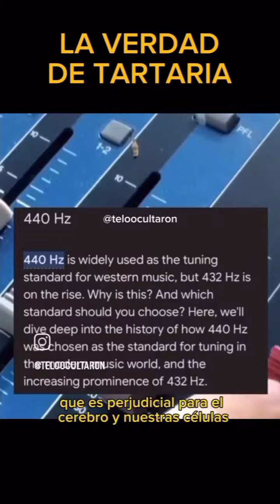El Sonido como alimento, medicina, MAGIA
El sonido es una manifestación de las posiblemente muchas que puedan nacer de una determinada vibración y nosotros tenemos un órgano receptor apropiado para ello que es el oido.
Las ondas impactan en el y nuestro cerebro lo traduce como algo sonoro. El oído pertenece a uno de los 5 sentidos fácilmente computables ...pero...¿ y si hay otros tipos de receptores a otros niveles más profundos y no tan fácilmente detectables?...
¿Pudiera ser que la exposición al sonido también conllevara la exposición a alguna otra vibración con impacto en nuestro cuerpo?... Yo sinceramente lo encuentro totalmente lógico.

Esa música que te hace subir al cielo cuando la escuchas estoy segura que así ocurre de verdad para tus células...

Seleccionar lo que oigo...y ser selectivos con lo que a lo que me expongo es una aventura maravillosa que nos abre la puerta al poder de la elección consciente y toma de responsabilidad que repercute sin duda en nuestra salud